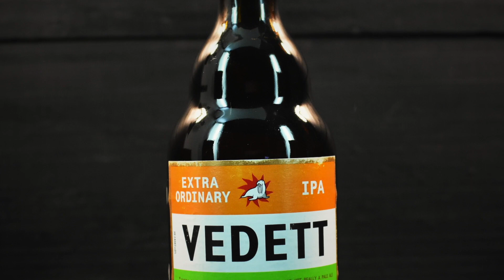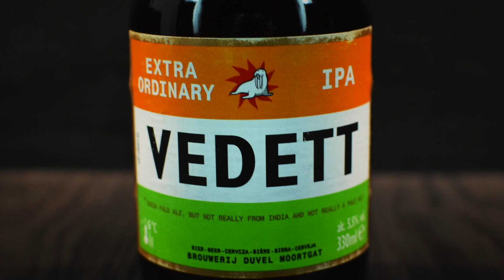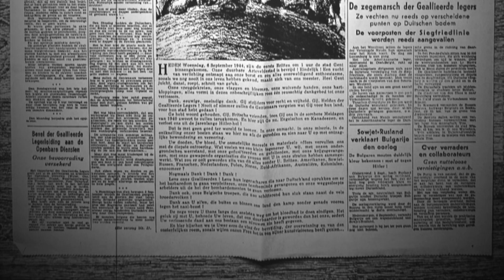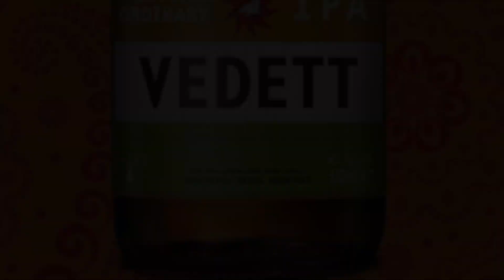Cerveza VEDETT IPA / Cata & HISTORIA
Cerveza: Vedett
Cervecería: Duvel Moortgat
Estilo: IPA
Alc. 5.5º
IBU: 40
Hecho en Bélgica
Precio aprox. $70.00 - $75.00 (MX)
Venta: Supermercado, Tienda de Especialidad Cervecera, On Line
Calificación: 8